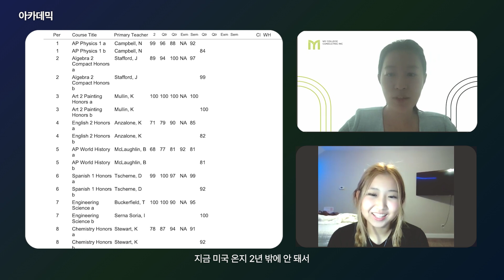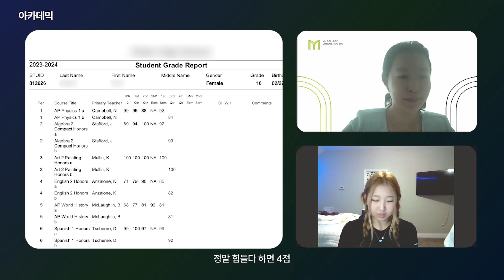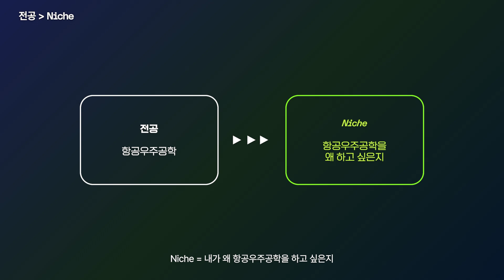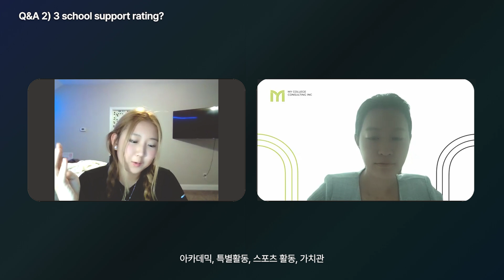(EN/KO) "뒤늦게 미국에 와 공부하는 한국 학생" 이라면 오늘 영상 필독하세요! I 미국 대학 입시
오늘 영상은 한국에서 일반 중학교를 다니다가 미국으로 와 공부를 하고 있는 학생과의 영상이에요! 학생이 특수한 케이스이기도 하고, MYCC 유튜브를 보시는 시청자분들 중 늦게 미국 이민/유학을 와서 잘하고 있는 것인지 걱정되시는 분들이 적지 않게 있으실 것이라 생각이 드는데, 오늘 영상으로 도움이 되시길 바랍니다-!

0:00 하이라이트
0:14 아카데믹
2:12 전공과 니쉬 (Niche)
3:44 EC (특별활동)
6:17 총정리
6:38 Q1 카운슬러와의 유대감을 쌓는 법?
7:30 Q2 School support rating?
8:11 Q3 늦게 시작한 학생의 장단점?

📚 MIT 면접관+CS 공대언니 & UCI+UCLA 입시 연구 교육학 박사가 직접 만든 무료 자료 링크 :

미리
- 10년간의 입시컨설팅 경력 보유

유미
- 7년간의 입시컨설팅 경력 보유